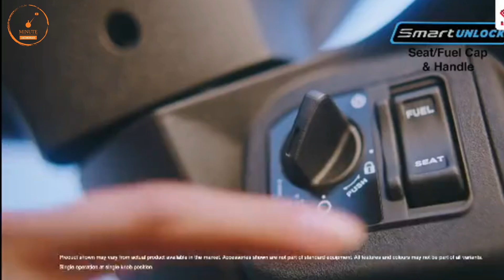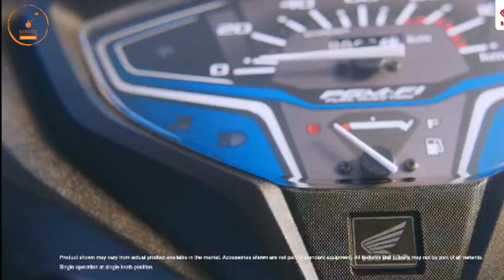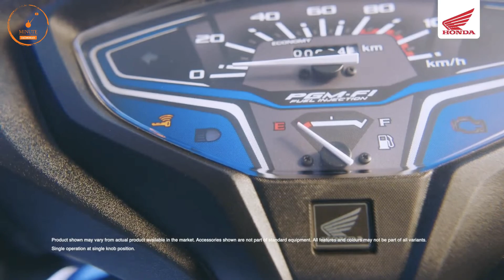Honda Activa 7g H Smart Launched 💥 | Live Launch Today ✔️ | H-Smart Keyless Start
Honda activa with Smart key lauched
...watch for more details

Honda scooter new Product 23 Jan 2023
Honda h Smart
Honda activa 7g
honda activa 6g h smart

1 lakh sports bike in india,
sports bike in india under 1 lakh,
1 lakh sports bike in india 2022,
2 lakh sports bike in india,
2 lakh bike in india 2020,
2 lakh under sports bike,
300cc sports bikes in india,
3 lakh sports bike in india,
4 lakh bike in india,
600cc sports bikes in india,
600cc bikes in india,
600cc bikes in india 2021,
mt15
Yamaha bikes
r15 v4 vlog
Kawasaki bikes